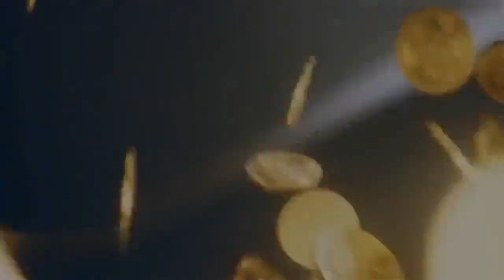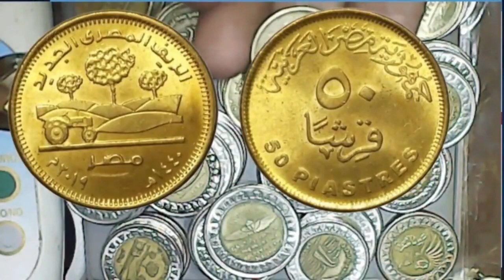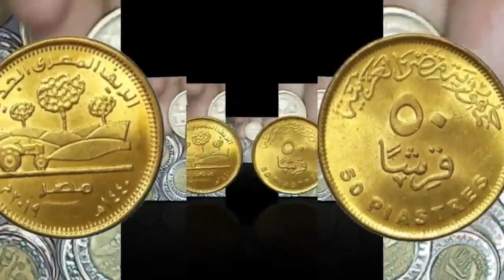50 قرش الريف المصرى الجديد وسعرها حاليا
50قرش مصر للطيران
50قرش مجلس الدولة
50قرش حياة كريمة
50قرش فرق مصر الطبية
50قرش ثمانون عاما تضامن
50قرش فرق مصر الطبيه
50قرش قناطر اسيوط الجديدة
50قرش الشبكة القومية للطرق
50قرش مزارع الطاقة الشمسية
50قرش حقل ظهر للغاز
50قرش العاصمة الادارية الجديدة
50قرش الريف المصرى الجديد
50قرش محطات توليد الطاقة
50قرش مدينة العلمين الجديدة
50قرش قناة السويس الجديدة 2015
50قرش دار الكتب والوثائق القومية
نص جنية دار الكتب
50قرش المومياوات
سعر 50قرش نقل المومياوات
جنية المومياوات
العملات المصرية
سلسلة نوادر العملات المصرية
العملات المعدنية

وتأتي أماكن بيعها في الأماكن التالية:

    محطة مصر.
    أيضًا منطقة المنشية.
    منطقة الإبراهيمية.

6 ش طلخا متفرع من صلاح الدين امام هايبر نجمة هليوبليس